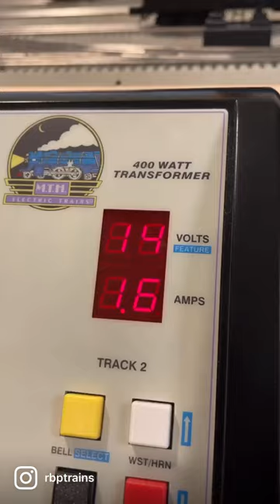Train Room Protocol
Powering on the layout is serious business.

Kidding! Thought this would be a fun upload between videos.